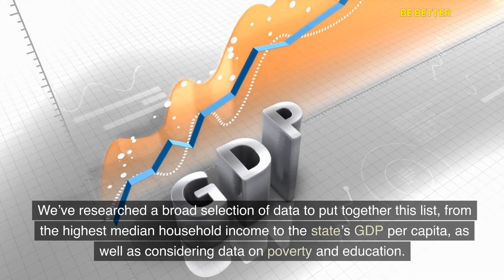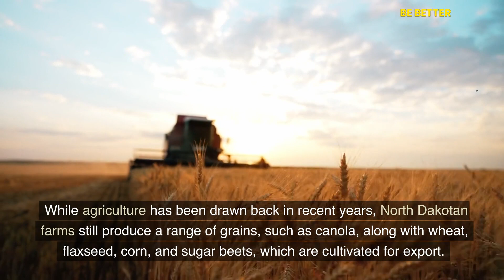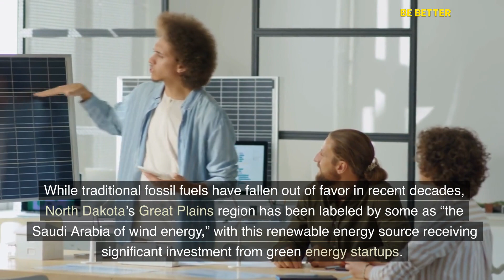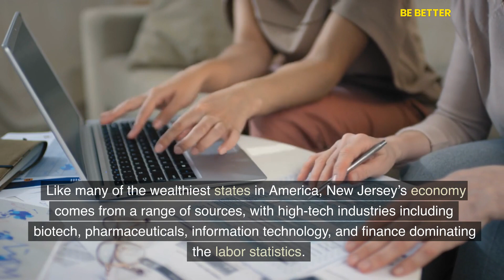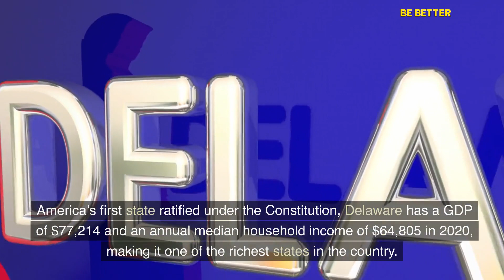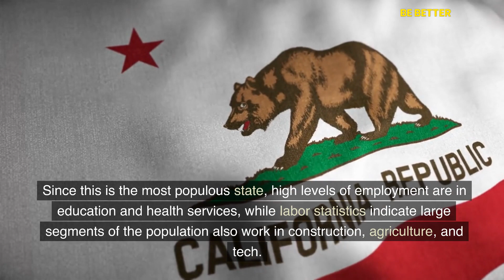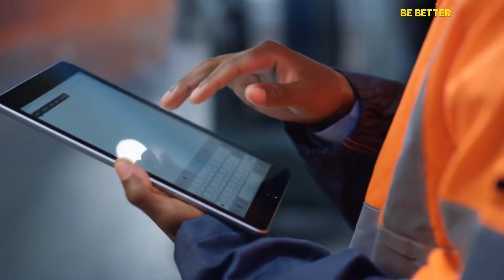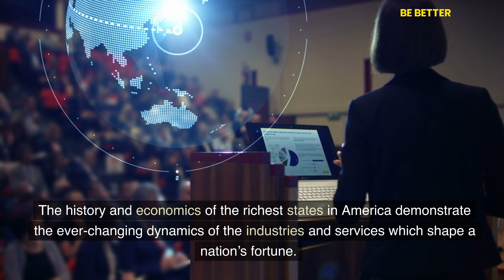What are the 10 Richest States in the USA in 2023?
Dive into the fascinating world of wealth and prosperity with our freshly updated in 2023  of the "Top 10 Richest States in America"! Join us as we journey across the nation, uncovering the economic powerhouses that define the American dream. Discover the states that are brimming with affluence, innovative industries, and unparalleled quality of life. Will your state make the list or has a dark horse entered the top 10? From the ever-evolving tech hubs to the traditional financial centers, this video is packed with surprising revelations, compelling facts, and intriguing insights that will leave you astounded. Don't miss this captivating exploration of wealth in America—click play now!